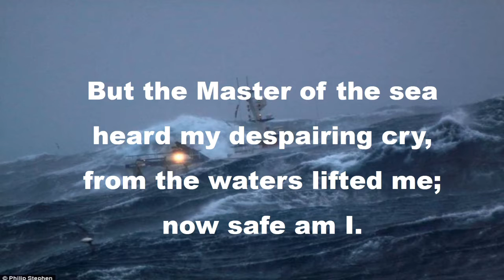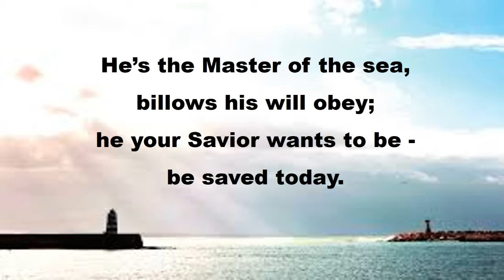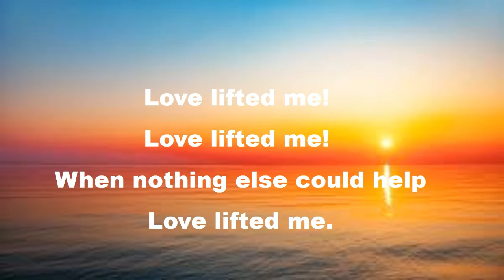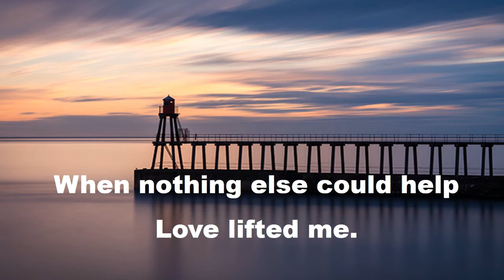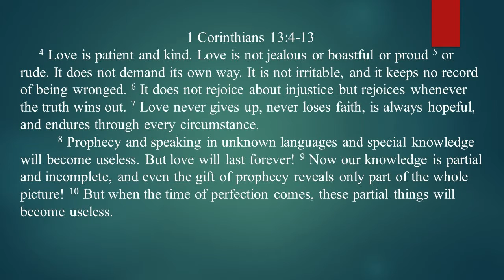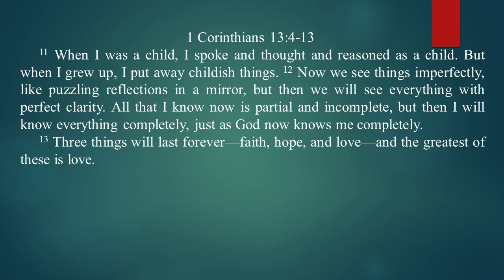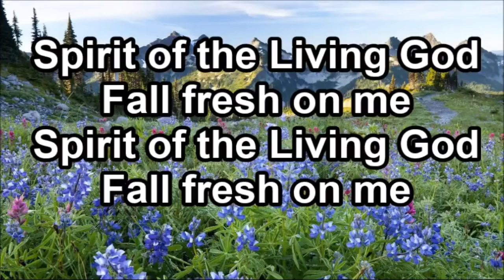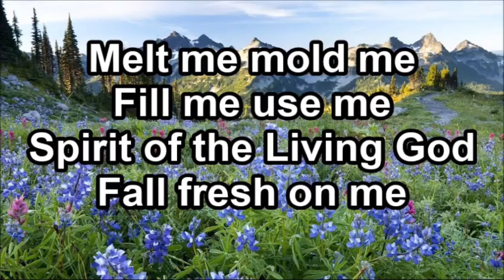7 13 22 Chapel Video